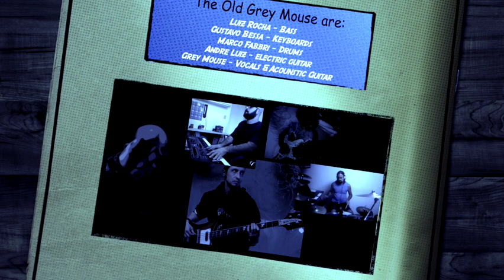Aqualung (Cover) - Jethro Tull - by The Old Grey Mouse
Jethro Tull's AQUALUNG  (COVER) - Based on the original song from the Aqualung album released on 19 March 1971

The most played and covered Tull song for sure. Since its release, it is still impressive, not only because of the lyrics but also by the power of the melody. We did it slightly differently just to test some tricks.

THE OLD GREY MOUSE is a tribute and cover band, bringing together several musicians from different places that never met before. The band is formed by Marco Fabbri (Italy), Luis Eduardo Rocha (Paraná, Brazil), Gustavo Bessa (Minas Gerais, Brazil), Gustavo Dübbern (Los Angeles, USA), Felipe Borges (Minas Gerais, Brazil), Andre Luiz (Minas Gerais, Brazil) and The Old Grey Mouse (Sao Paulo, Brazil). The song was mixed in August 2022, by Gustavo Dübbern. Executive Producer: The Old Grey Mouse.